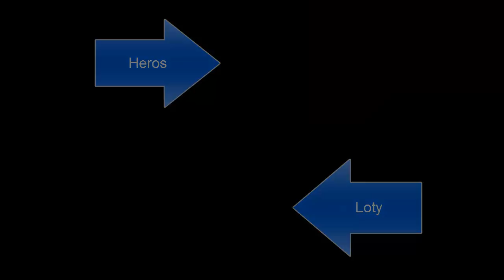Margonem-Wakacyjni Herosi 2014 Północnica,Nocnica,Płaczka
Walki z Herosami dodanymi 15.07.14r
Miłego oglądania